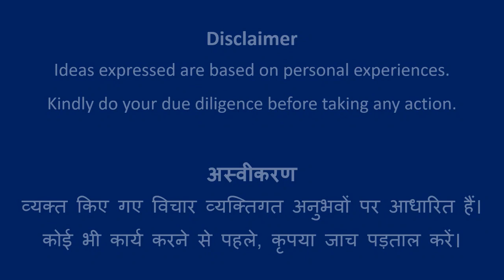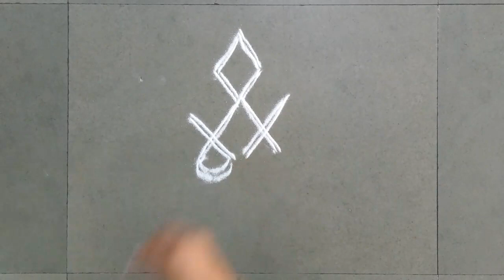Design #770 | Rangoli Art | Abhivyakti Creations